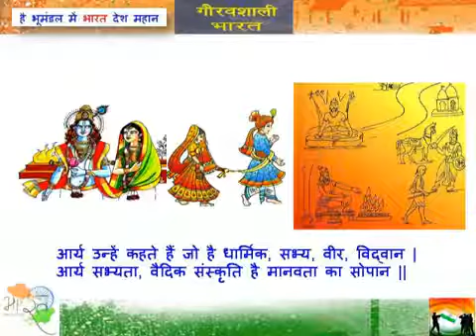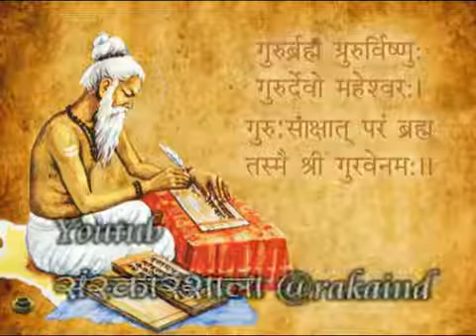Gouravshali Bharat Aaryavart Part 4